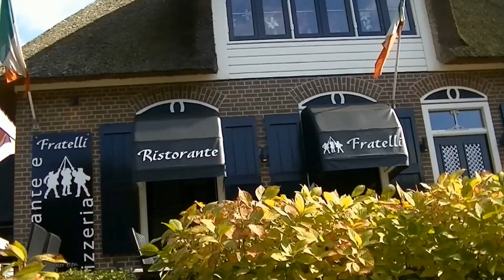Giethoorn 2014, the Dutch Venice, village without roads - short version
Korte versie van de Giethoornfilm, die opeens na 4 jaar, en 120.000 weergaven, is geblokkeerd i.v.m. muziek-copyright.
Long version is blocked after 4 years and 120.000 views.